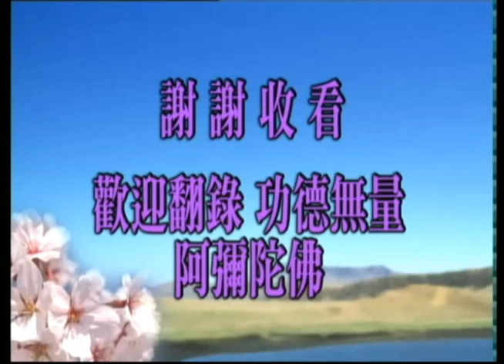學佛問答(答香港參學同修)--第032集/淨空老法師主講